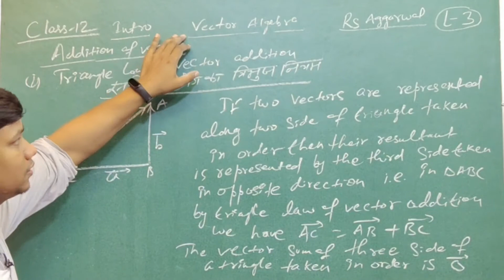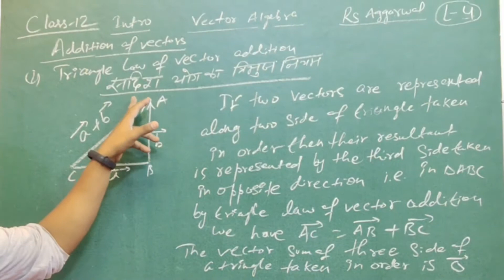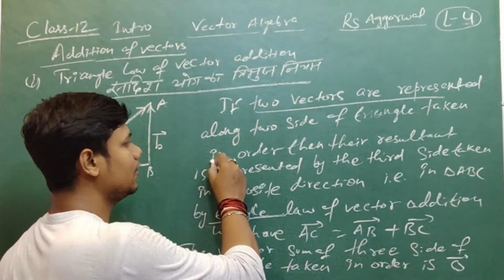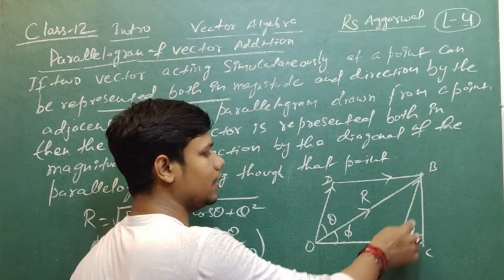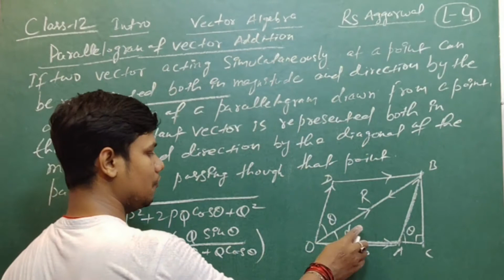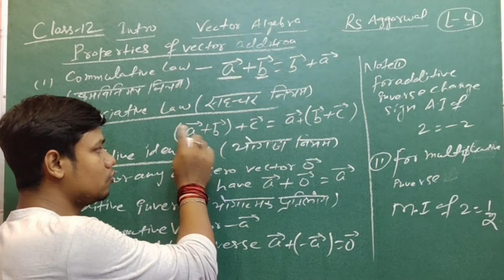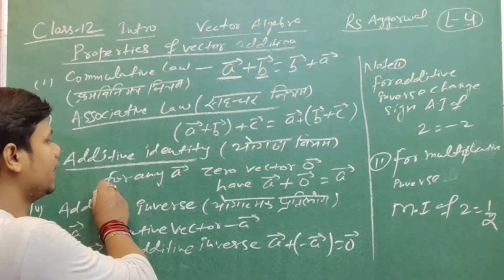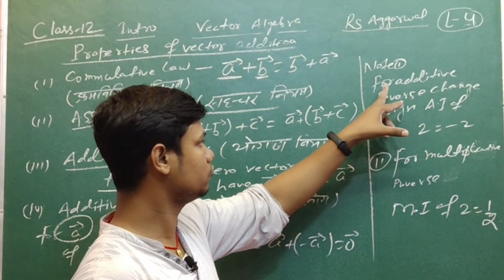Vector Algebra Class 12 ll introduction Ex-22 ll Rs Aggarwal Maths Solutions Vector Algebra part-4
Hi,

12th Maths (NCERT) / Continuity and Differentiability / Exercise-5.1/ Cbse maths part-10#bkinstitute